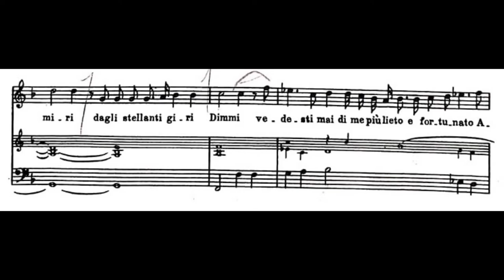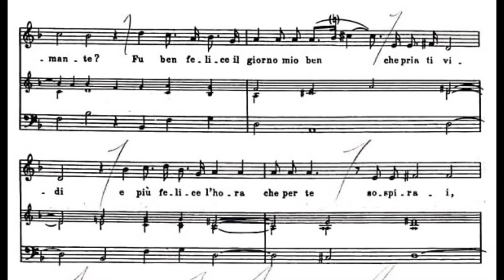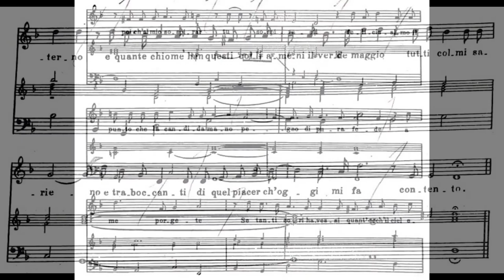"Rosa del ciel" L'Orfeo, C. Monteverdi - Tito Gobbi (first opera in history!) 1080p HD